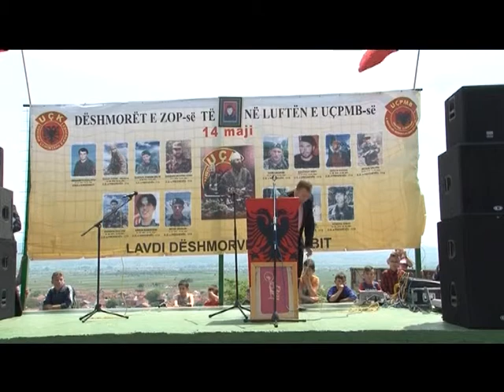Manifestimi Gurishte Rahovic - 14 05 2015 - Rtv Presheva